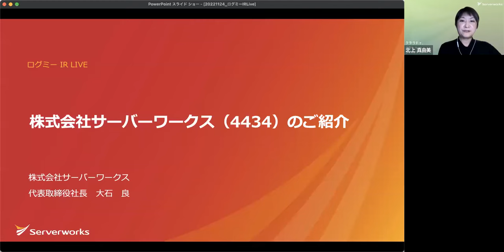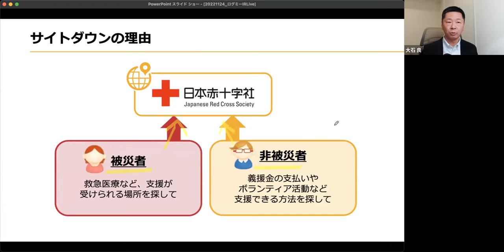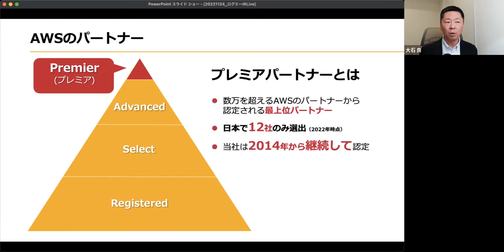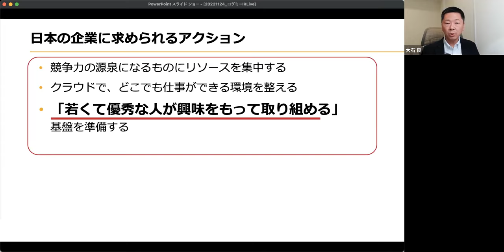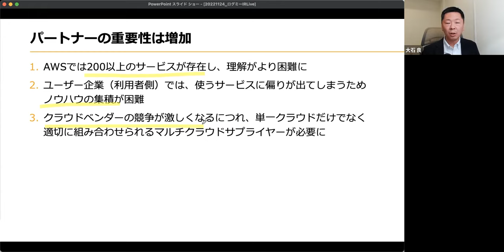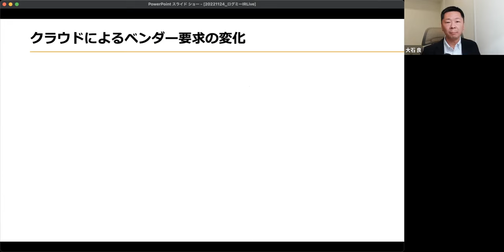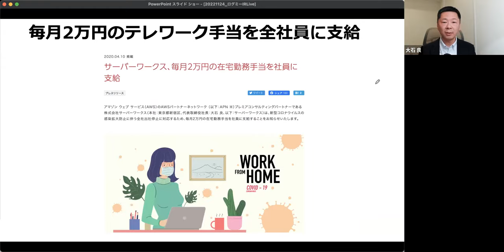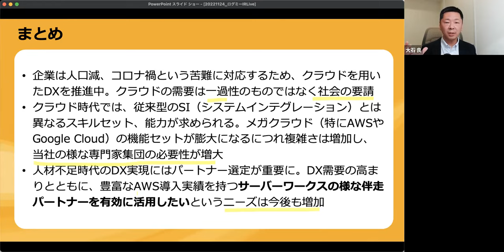サーバーワークス（4434）Logmi IR Live【会社説明】2022/11/24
00:00 オープニング
01:20 プレゼンテーション
30:49 質疑応答

「Logmi IR Live」については下記ページをご覧ください！
一度会員登録していただければ、都度事前申込することなく各社のIRセミナーに参加可能でございます。ぜひ投資銘柄やインフルエンサーとの出会いの場としてご活用くださいませ。

4434_IR動画